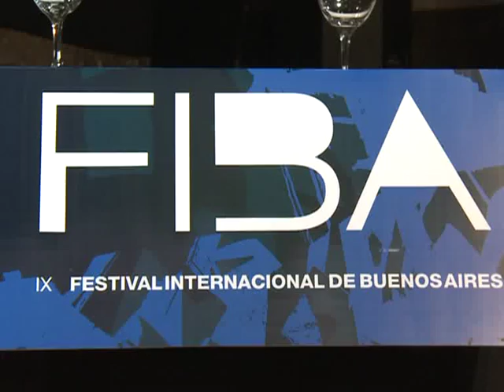Se inauguró el festival internacional teatro FIBA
Un mega espectáculo gratuito con personajes que se desplazan sobre el agua entre fuegos artificiales, "Fous de Bassin", por la compañía francesa Ilotopie, inauguró en Puerto Madero el festival internacional teatral que se extiende hasta el domingo 20.

Una suerte de "fitito" en tono flúo fue la figura inicial de un desfile de criaturas más o menos emblemáticas -por momentos simpáticas y en otras ocasiones oscuras- que se desplazaron esta noche sobre las aguas del Río de la Plata, frente al dique 2 de Puerto Madero.

"Fous de Bassin" es el nombre de esta agrupación gala, cuyo significado puede traducirse como archipiélago de sueños y precisamente este clima onírico y desordenado signó la fresca velada al aire libre de la noche del viernes.

Los personajes durante casi una hora deambularon sobre el medio acuático, sucediéndose desde una mujer embarazada, hasta un lector de diarios, pasando por navegantes sobre barcas fantasmagóricas, dispuestos a entablar ciertos combates de fuego.

Más allá de la profusión de efectos especiales, la irrupción del fuego como elemento determinante en la puesta, junto a los cambios de ritmos musicales fueron los elementos que -por momentos- atisbaron a marcar cambios o rupturas de secuencia.

El público pudo ver la mega puesta, perfectamente coreografiada, de pie o sobre unas gradas dispuestas para la ocasión y observar a un elenco dotado de un gran entrenamiento y destreza en las rutinas circenses.

De todos modos, esta serie de acciones desordenadas no encontró su rumbo en la fragmentación y no alcanzaron a configurar un universo propio capaz de encerrar un relato emotivo para ser narrado.

Más allá de la belleza de algunos cuadros, la trama no llega a constituirse como tal y la costosa puesta, a cargo de dirigida por Bruno Schnebelin no logra conmover, aunque puedan asombrar algunos recursos visuales.

Una parafernalia de sofisticados fuegos artificiales culminaron la presentación del grupo, capaz de realizar desplazamientos prolijísimos, apelar al gran entrenamiento corporal y los efectos especiales, pero dejando a la gente con las ganas de disfrutar de un relato, de una anécdota o historia que merezca ser contada.

La presentación inauguró oficialmente esta edición del FIBA nacido en 1997, que se extenderá hasta el domingo 20, con una programación nacional de treinta y seis obras, y más de veinte espectáculos de compañías extranjeras.